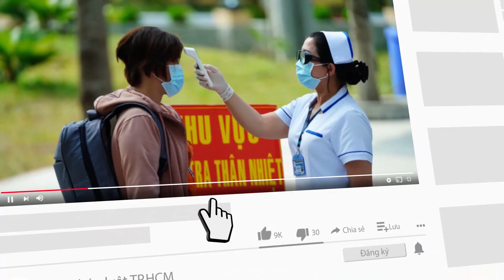Người dân TPHCM nhận ngay bằng lái xe sau khi sát hạch - PLO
Người dân phấn khởi khi nhận được giấy phép lái xe trong ngày trong chương trình thí điểm ở TP.HCM.